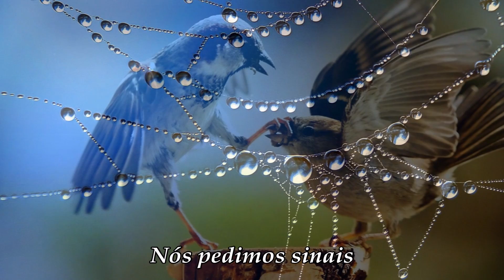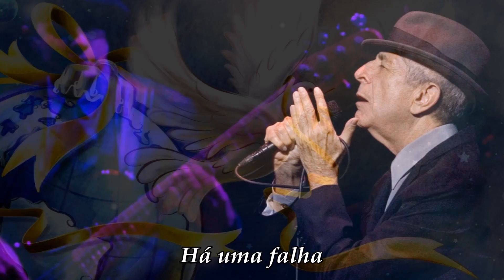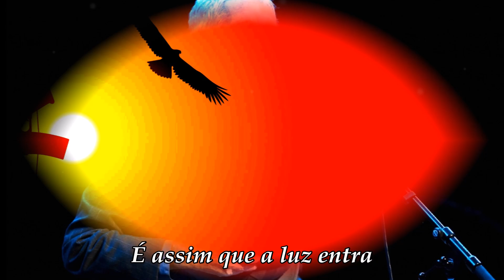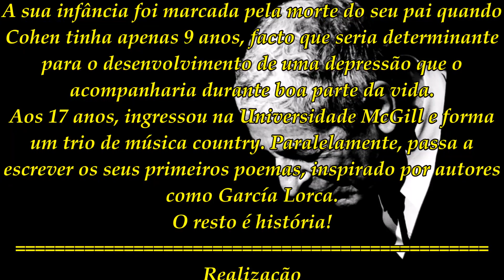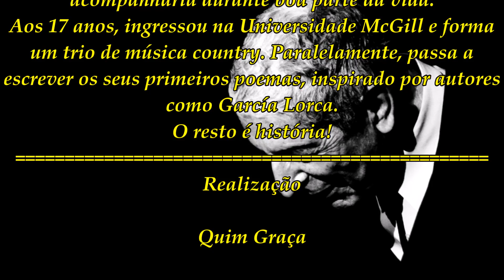Leonard Cohen "Anthem" (Legendado)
Anthem, é uma bela balada do álbum de Leonard Cohen - The Future, lançado em 1992.